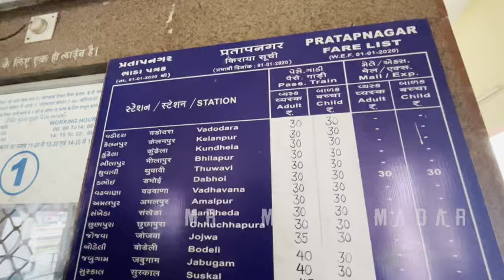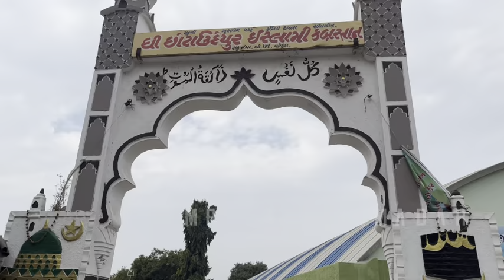Hazrat Nizamuddin Bawa Dargha | Gujarat Chhota Udepur | Vlog | Mr & Mrs Jamadar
Hazrat Nizamuddin Bawa Dargah
Chhota Udepur
Gujarat
Vadodara vlog
Dargah vlog
Mr & Mrs Vlog

ADRESS :- GJ SH 62, Rathwa Colony, Chhota Udepur, Gujarat 391165

*MUSIC*

*Song* :-  Meri Baat Ban Gai Hai